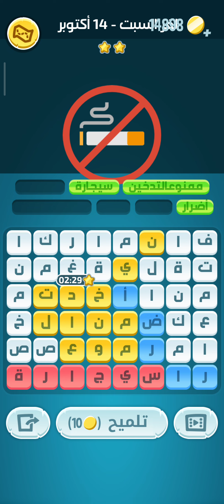حل لغز السبت ١٤ أكتوبر ٢٠٢٣ كلمات كراش